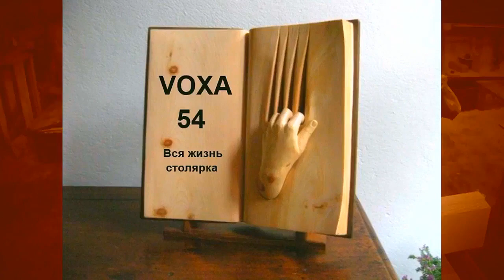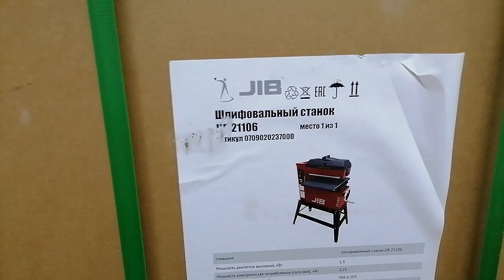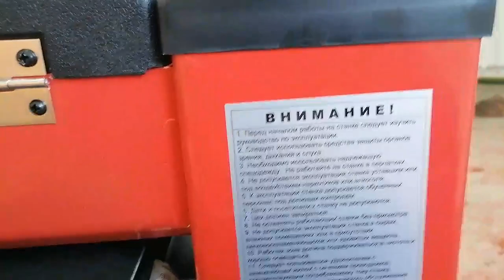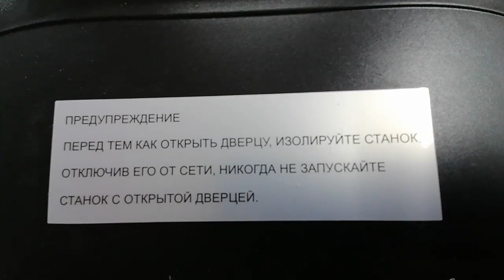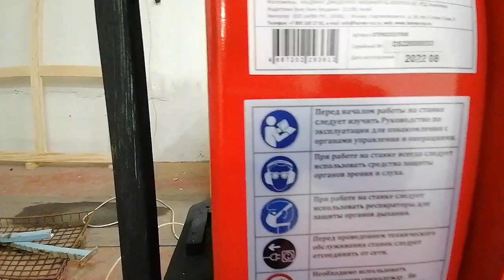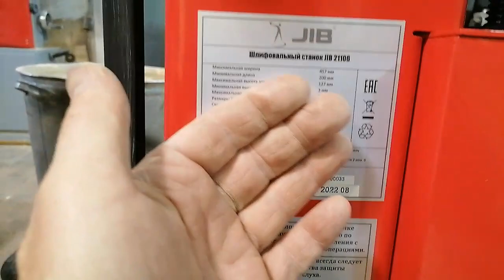Барабанно шлифовальный станок JIB 21106